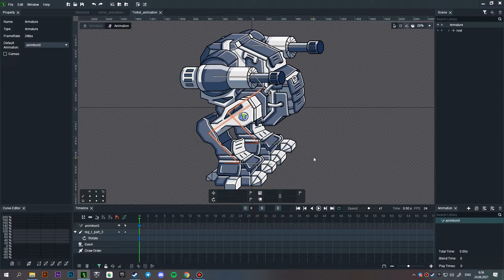Creating animation of walking for a robot (DragonBones)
⚡⚡⚡👉🏻Мы молодая инди-студия из Воронежа разрабатывающая мобильные игры на android и Iphone платформы.
И стань одним из первых кто будет тестировать наши игры!